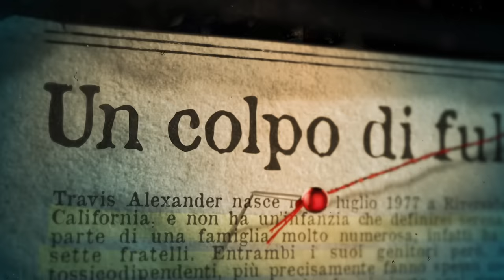QUELLE MALEDETTE FOTO...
La storia tra Jodi Arias e Travis Alexander è sempre stata turbolenta. E alla fine una delle passioni di Jodi, la fotografia, è stata anche il motivo per cui tutti adesso conosciamo la verità. Quelle maledette foto...

In questo video